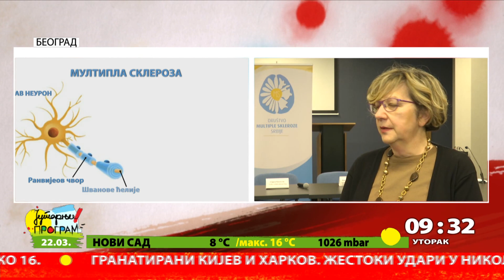JUTARNJI PROGRAM - Terapije za obolele od MS o trošku RFZO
Društvo multiple skleroze Srbije, jedno je od najstarijih udruženja pacijenata u Srbiji koje gotovo 50 godina pruža podršku i zajedno sa lekarima, bori se za prava osoba sa MS-om. Država i zdravstveni sistem su napravili istorijski iskorak i posle 15 godina omogućene su savremene terapije za pacijente obolele od MS o trošku RFZO.